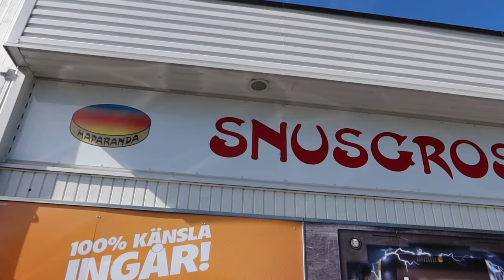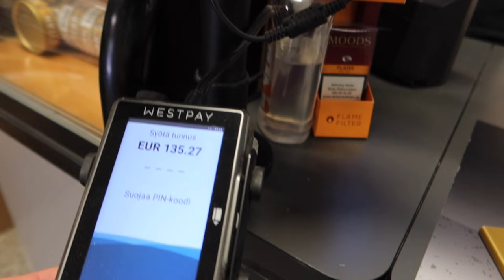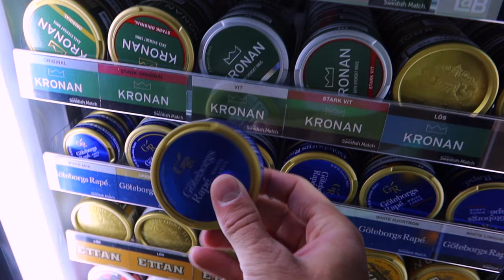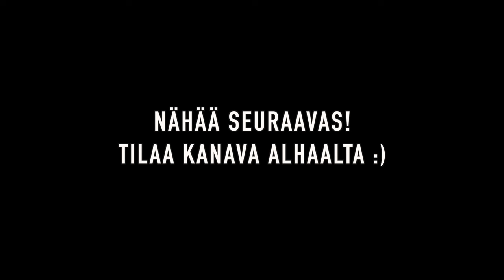Biittii Haaparannasta ja Sami Sykönkaa oopperassa